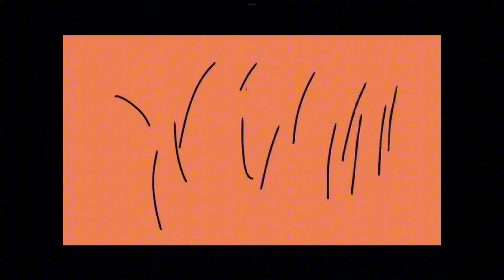Ancient Ruins Episode 5- Betrayals and bonds